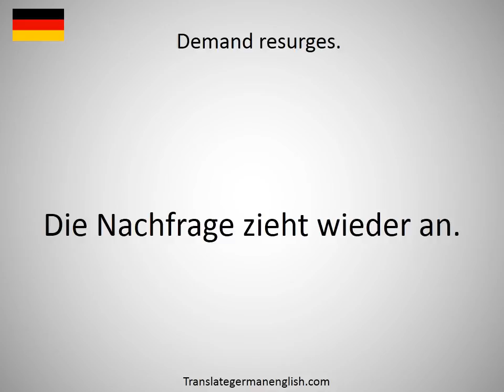How to say Demand resurges. in German?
How to say Demand resurges. in German? Learn the pronounciation Demand resurges.! How to Pronounce Demand resurges.. Expand your vocabulary, learn German words. Practice German online. Use this free pronunciation guide to practice words at a time. Learn German for free. Thank you for viewing, please like or subscribe! hoe om te sê, si të thuash, እንዴት እንደሚናገር, wie sagt man, comment dire, come dire, como dizer, как сказать, nasıl denir, cómo decir, 怎么说, πώς να το πω, hoe zeg je.